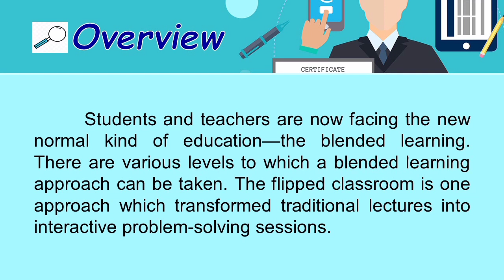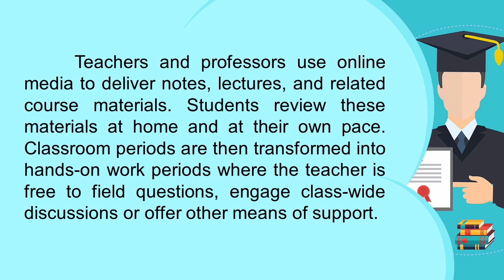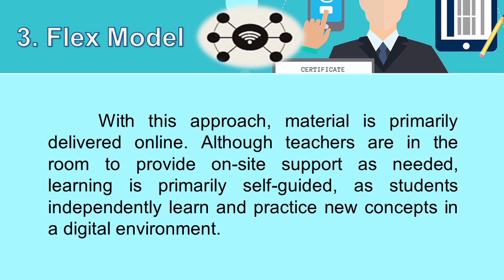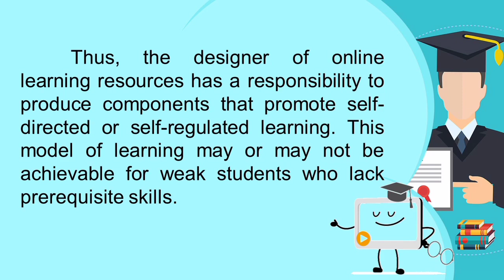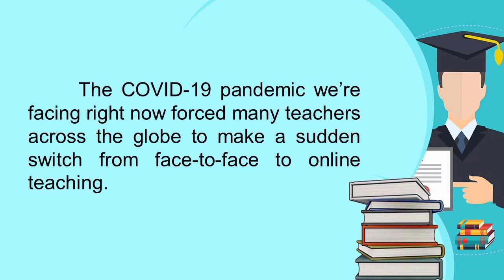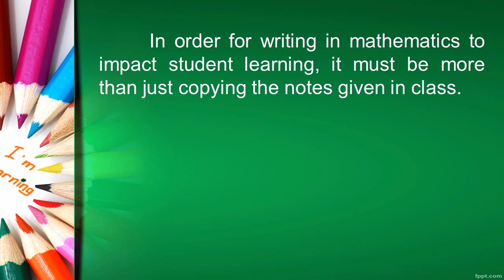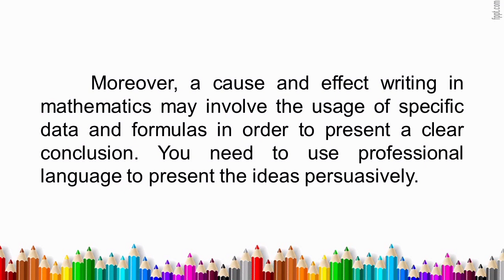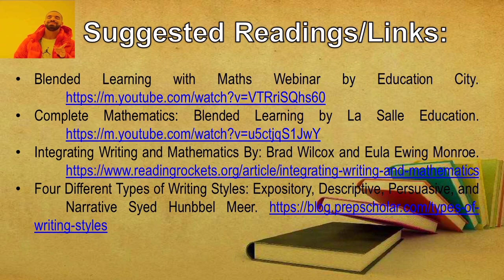Flipping the Classroom in Mathematics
Learning has been more challenging to students and teachers alike especially with today's time of pandemic. With the struggle of accomplishing what might serve as the right method for education where traditional classrooms are still unreachable, educators are compelled to an inverted idea of learning. This is now the task of a flipped classroom.
In flipped classrooms, students review lecture materials before class as homework. In-class time is dedicated to discussions, interactive exercises, and independent work that would have previously been completed at home — all under the guidance of the teacher, who is present and available to respond to any questions that may arise.

The educational crisis caused by COVID-19 also resulted in teachers being forced to rely on blended instruction as the prime teaching and learning resource regardless of their existing technology-related beliefs and practices. This forced and sudden change could be viewed as an opportunity for significant shifts to occur in how mathematics educators use technology in future face-to-face, online and blended classroom teaching.

This video aims to strengthen our understanding about flipping the classroom. Topics include blended learning and its models, blended classroom instruction in Mathematics, and the different writing-to-learn strategies.